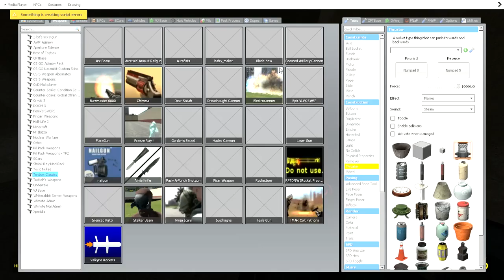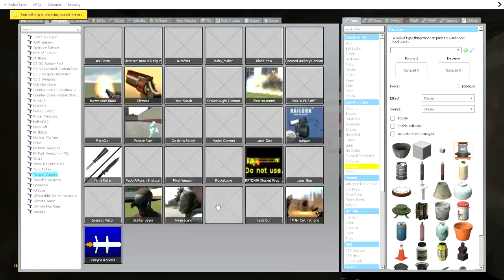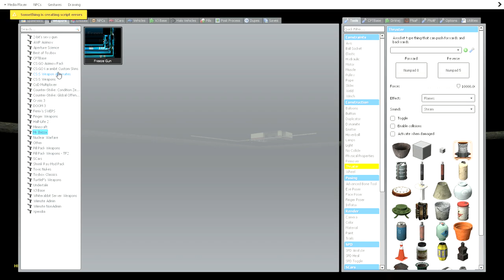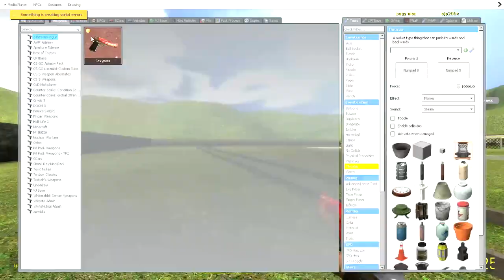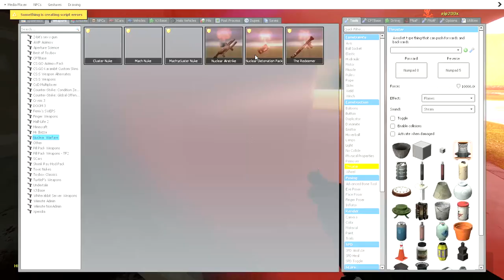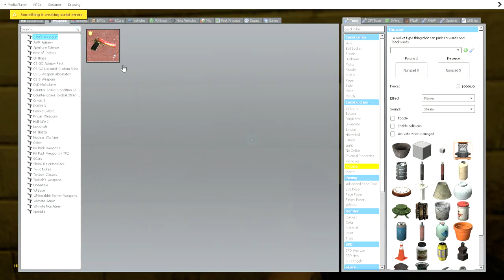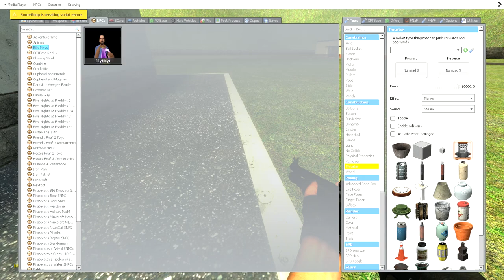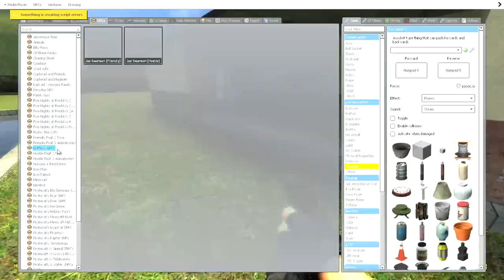Garry's Mod idiot deluxe Edition